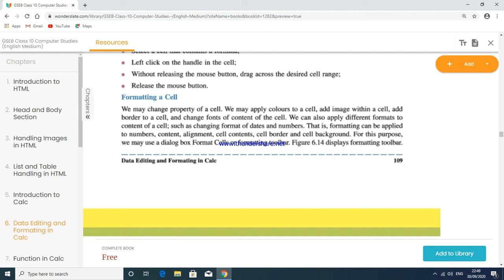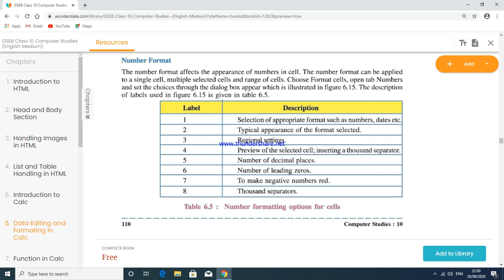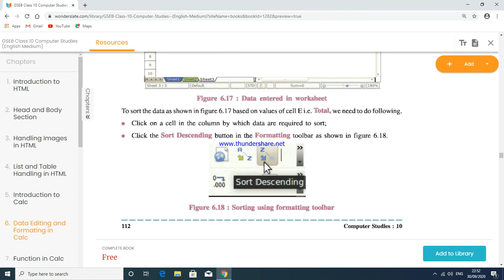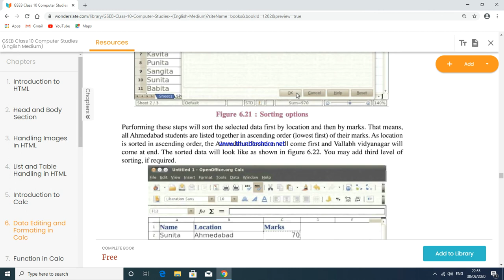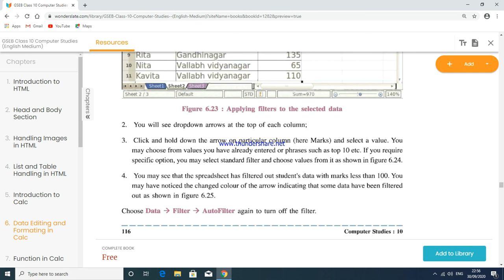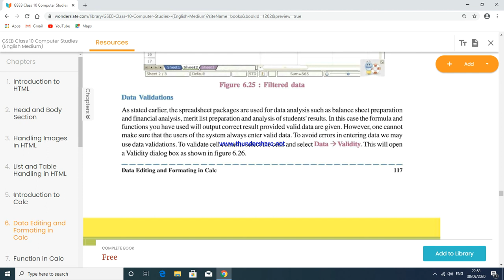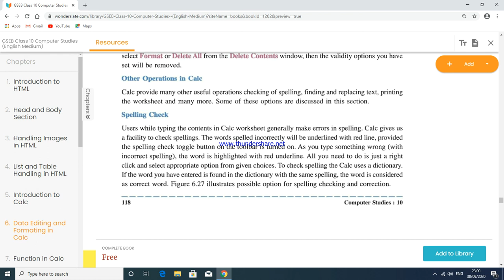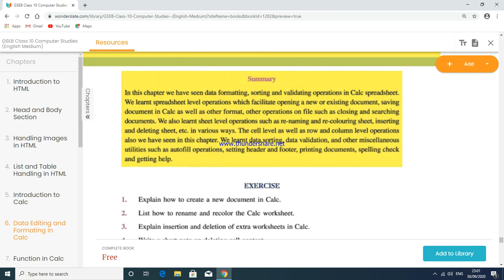STANDARD 10 CHAPTER 6 EDITING AND FORMATING CALC PART 3